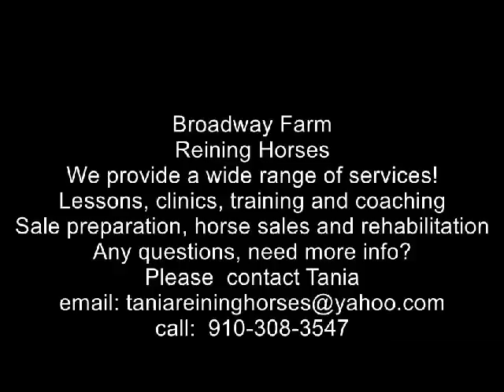Quintaniky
2009 sorrel mare
 Sire: iDon Quintana
By:  Topsail Whiz
Dam:  Ms Maggie Jac
By:  Jacs Smart Attack

Nice mare good mover, really easy to change lead .Stop and Turn as been show a few time  ready for a log show carer.Derby prospect.